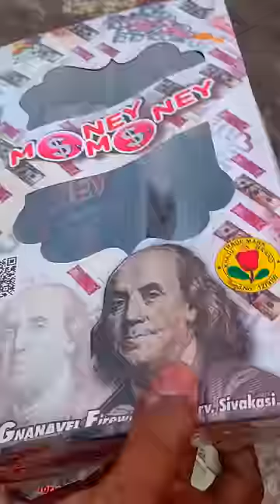💰 💥 പണം തരുന്ന പടക്കം കണ്ടിട്ടുണ്ടോ 💥💰 | 🤑 Money Rain 🤑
Rate - Rs. 420 (Online price maybe different.)

Shop details
Name : Standard Agencies
Location : Palakkad

Hi friends,
Thanks for supporting my videos.
Videos in our Youtube channel were shot on mobile camera. So please pardon me if there any clarity issues.

Dont hesitate to inform your suggestions through comments.